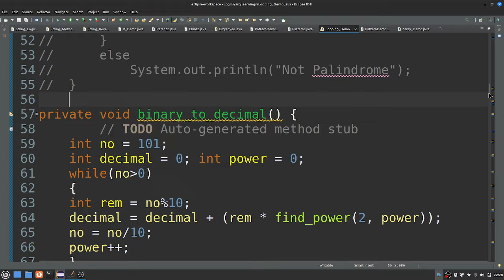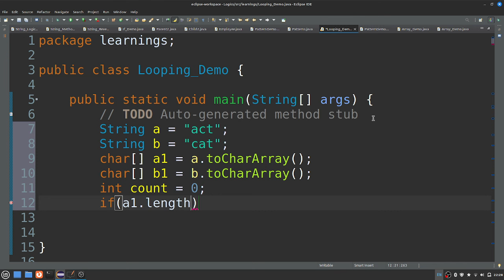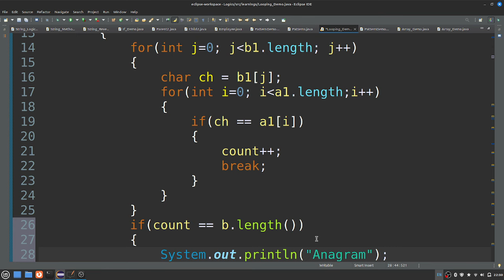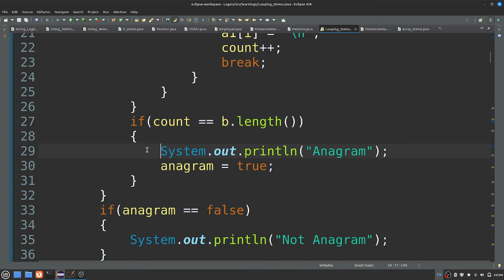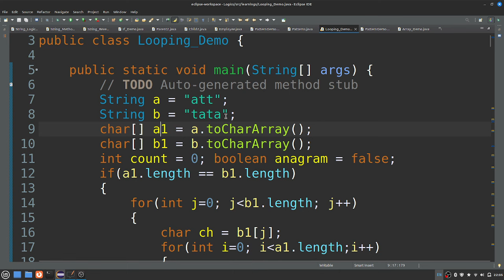Fresher Interview Program - Anagram Program with Logics - Java in Tamil - Muthuramalingam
Fresher Interview Program -  Anagram Program with Logics - Java Logical Programs.

PLgWpUXNR_WCeDqlTC2wz5-YpF0ByBT_mZ